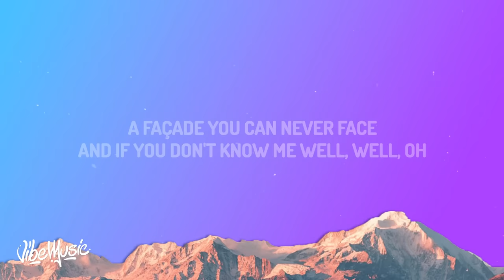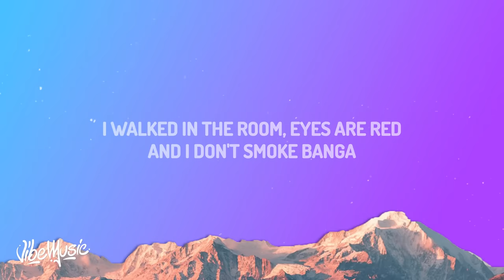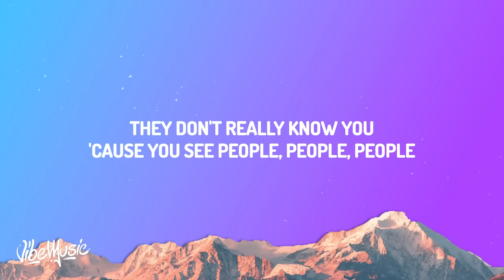Libianca - People (Lyrics)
♫ Libianca - People ft. Becky G

(Lyrics):
[Intro: Libianca]
Oh-oh-oh-oh
Mhmm, mhmm
From Bamenda, it's Libianca
Oh-oh (A-yo, Mage, you made a bang)

A façade you can never face (Ooh)

[Chorus: Libianca]
'Cause you see peoplе, people, peoplе, people

[Chorus: Libianca & MAGETHEPRODUCER]
'Cause you see people (Bang), people, people, people
Don't really know you (They don't really know you)
'Cause you see people (Bang), people, people

People